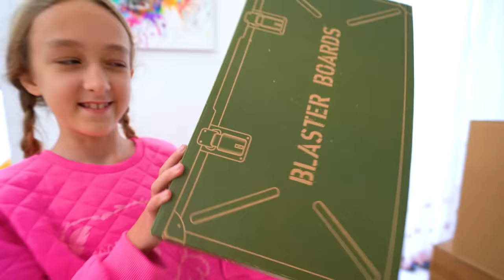NERF Battle when she set NERF trap to payback Roman and Max for their sneaky jokes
Nerf Battle when Roman and Max decide to make some funny jokes on Nastya, but she pays them back with a few funny jokes of her own and surprise them with a Nerf trap.